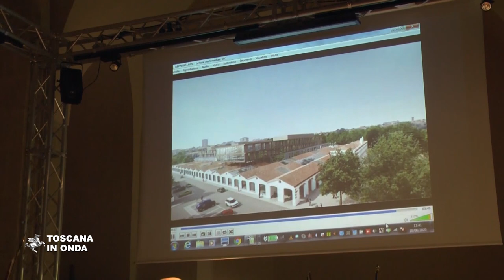Il nuovo ospedale di Livorno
Assegnati i primi 171 milioni di euro per la realizzazione della nuova struttura sanitaria che sorgerà in una porzione del parco Pertini e nell'ex area Pirelli, progettata anche in funzione del recupero e della bonifica di un’area industriale che darà alla città un edificio funzionale ed appropriato alle esigenze dei cittadini. Il progetto di edilizia sanitaria è stato sviluppato dalla Regione Toscana assieme alla USL Toscana Nord Ovest, la Soprintendenza, Il Comune e la Provincia di Livorno con il coinvolgimento di medici ed operatori sanitari e garantirà nuovi posti dedicati alle cure intermedie in una struttura sicura, moderna e flessibile nella sua capacità di risposta alle esigenze di cura e prevenzione, anche in funzione delle esigenze emerse durante l'emergenza sanitaria causata dal Coronavirus.